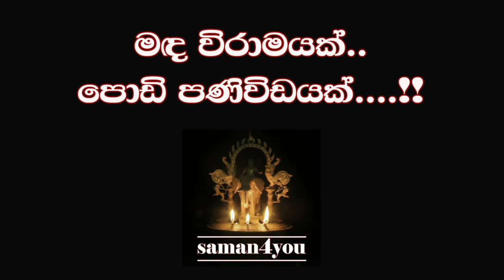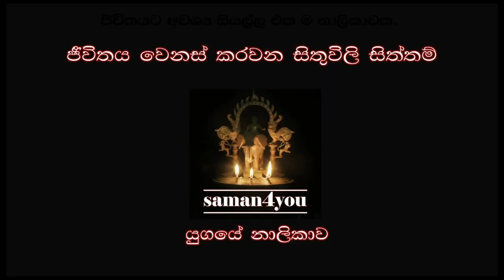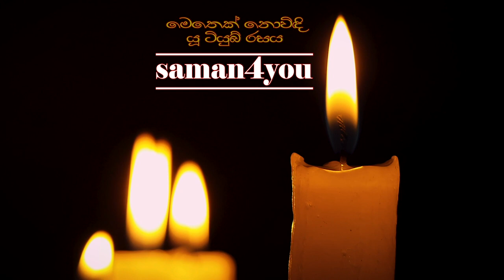Saman4You - Prog170 - අමරණීය ස- | Sa by Victor Rathnayake | Memories 4 You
හොඳට ම කළේ ස-
කාටවත් කියන්න බෑ ඒක එහෙම නෙවෙයි කියලා. ඒ ගැන සැකයක් තියෙනවා නම් මෙන්න මේක බලන්න.
හැත්තෑ තුනේ ජූලි 20 වැනි දා ඉඳන් අනාගතය දක්වා ඔබ කතා බහ කරන අපූරු මාතෘකාව තමයි මේ..
ස-
මේ රස විත වැඩසහන් මාලාවේ අනෙක් වැඩසටහන් මෙන්න මේ ලින්කු ඔස්සේ නරඹන්න.